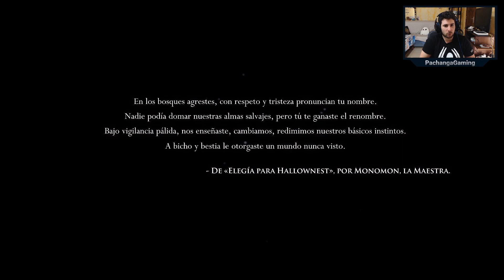💀 HOLLOW KNIGHT 2019 #1 | PRIMER CONTACTO!! | Gameplay Español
Gameplay pc español de hollow knight.
En el vídeo de hoy vamos a empezar Hollow Knight. Un metroidvania de 10 que tenía muchas ganas de jugar!!

Hollow Knight es un metrodvania donde nos pondremos en la piel de un bicho con un aguijón y tendremos que explorar y investigar las zonas para averiguar que es lo que está ocurriendo! Diseño artistico increíble, banda sonora magnifica y una movilidad que hace que el juego sea de 10!!